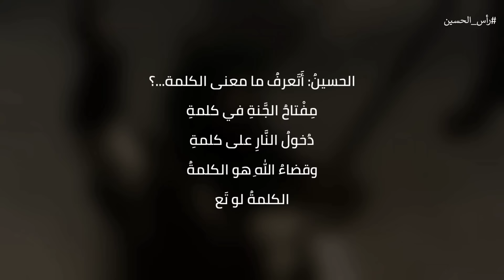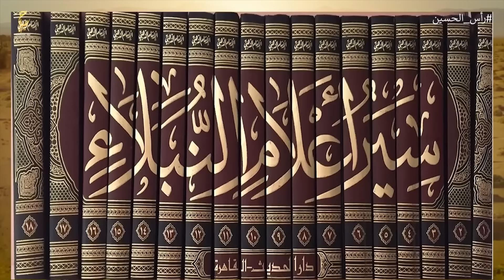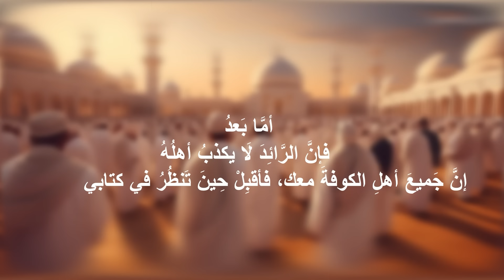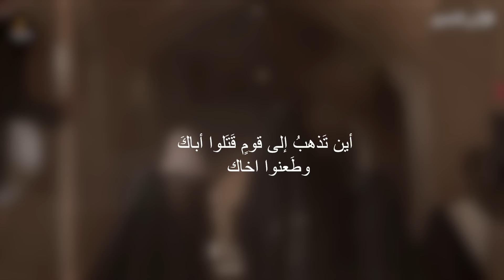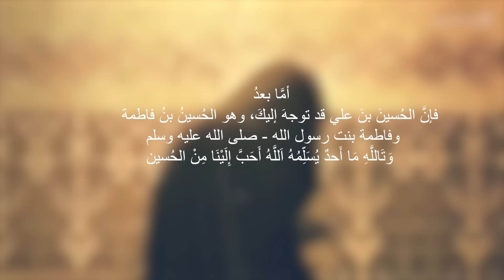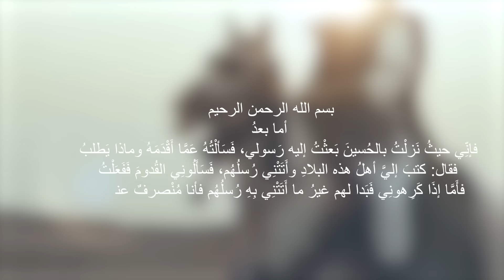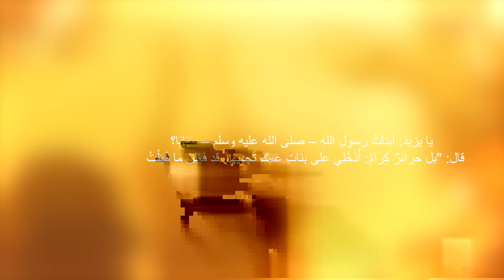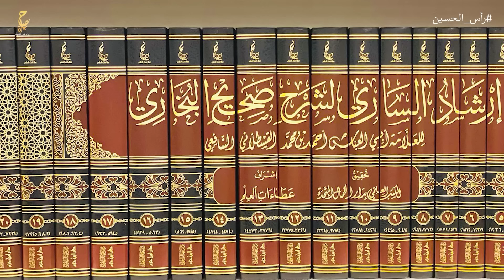سر اختفاء رأس الحسين الحقيقة الغائبة بين السنة والشيعة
فيديوهات مقترحة :
محتوى الفيديو :
0:00 المقدمة
3:20 نشأة الحسين بن علي
6:05 تنازل الحسن عن الخلافة لمعاوية بن أبي سفيان
7:18 مقتل الحسن بن علي بن ابي طالب
8:30 توريث معاوية بن أبي سفيان الحكم لابنه يزيد
 9:30 عدم موافقة الحسين بن علي على مبايعة يزيد بن معاوية
13:54 ارسال الحسين مسلم بن عقيل إلى الكوفة
16:00 خروج الحسين بن علي إلى الكوفة
24:05 أحداث كربلاء في العراق
44:00 يزيد بن معاوية عن مقتل الحسين
46:55 أين مكان رأس الحسين ؟
عن الفيديو :
أَبُو عَبْدِ ٱللّٰهِ ٱلْحُسَيْنُ بْنُ عَلِيِّ بْنِ أَبِي طَالِبٍ ٱلْهَاشِمِيُّ ٱلْمَدَنِيُّ  (3 شعبان 4 هـ - 10 محرم 61 هـ / 8 يناير 626 م - 10 أكتوبر 680 م) هو سبط الرسول محمد، وصَحابيّ، والإمام الثالث عند الشيعة، أطلق عليه النبي محمد لقب سيد شباب أهل الجنة فقال: «الحسَنَ والحُسَيْنَ سيِّدا شبابِ أَهْلِ الجنَّةِ